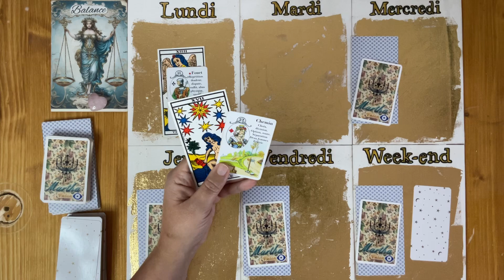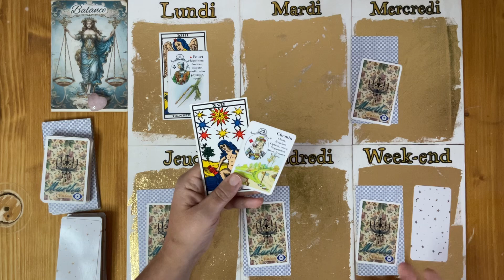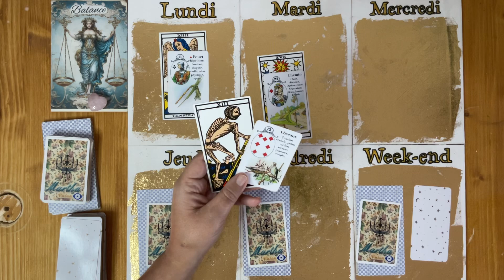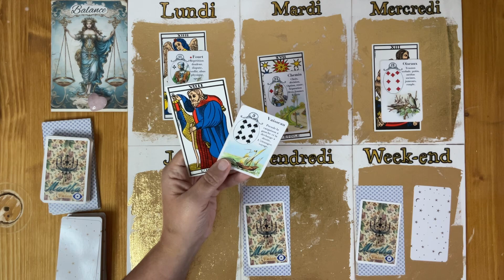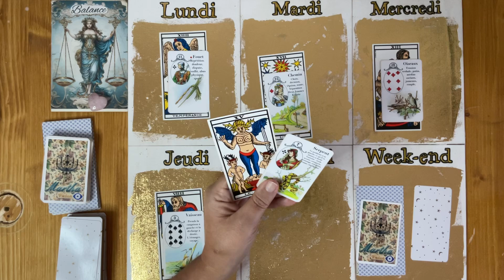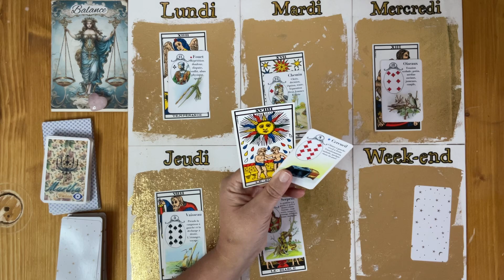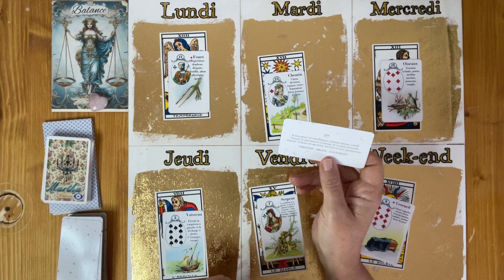BALANCE ♎️ « ON GERE SA SANTÉ ET SON COEUR ! »